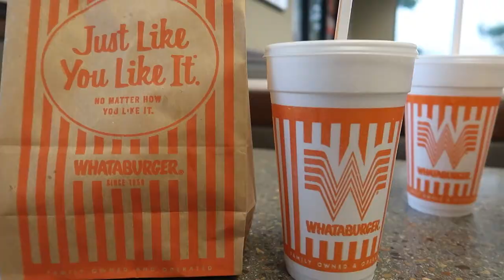PICKING UP THE VOYAGER CAMPER VAN! // Travel Vlog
My friend Sarah and I are on a 3-month road trip around the United States visiting national parks and living in a Voyager camper van! Follow along with our adventures on Instagram @velmasvagabonds